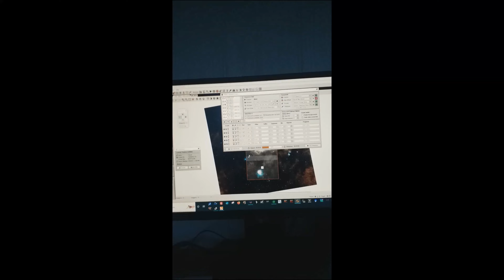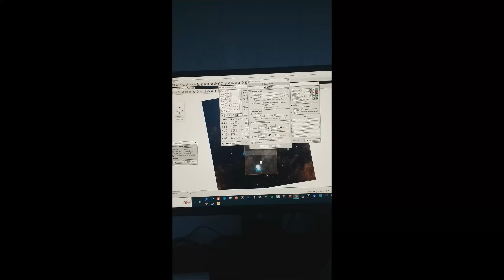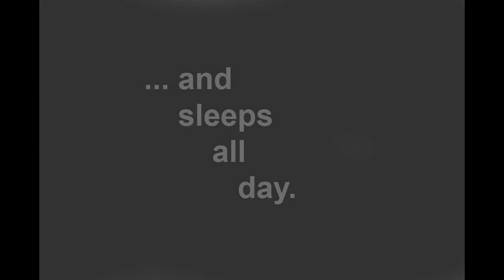Cassiopeia - the observatory - testing the installation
Just finished installing the computer systems and all of the supporting technology in our personal astronomical observatory, named Cassiopeia. (yes, there is a story behind that naming ...).  Sky conditions haven't really been good enough yet to let the 11-inch Rowe Ackermann Schmidt Astrograph that's in there stretch its legs ... soon, though.
We are delighted to see all of this where it is now.
Once we have worked with this for a bit, we will tackle the issue of cable management ...